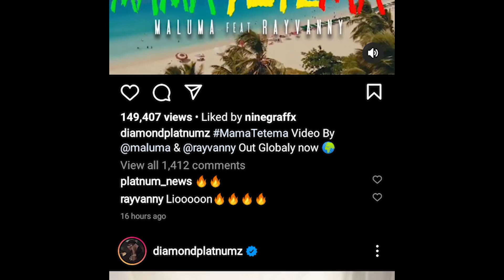HUWEZI AMINI ALICHOKIFANYA DAIMOND BAADA YA HARMONIZE KUACHIA VIDEO YA OUTSIDE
harmonize
harmonize
harmonize
Harmonize
harmonize
harmonize
harmonize
harmonize
harmonize
HARMONIZE
harmonize
HARMONIZE
harmonize
harmonize
harmonize
harmonize
Harmonize
harmonize
harmonize
harmonize
harmonize
harmonize
HARMONIZE
harmonize
harmonize
harmonize
harmonize
Harmonize
harmonize
harmonize
harmonize
harmonize
harmonize
HARMONIZE
harmonize
harmonize
harmonize
harmonize
Harmonize
harmonize
harmonize
harmonize
harmonize
harmonize
HARMONIZE
harmonize
harmonize
harmonize
harmonize
Harmonize
harmonize
harmonize
harmonize
harmonize
harmonize
HARMONIZE
harmonize
harmonize
harmonize
harmonize
Harmonize
harmonize
harmonize
harmonize
harmonize
harmonize
HARMONIZE
harmonize
harmonize
harmonize
harmonize
Harmonize
harmonize
harmonize
harmonize
harmonize
harmonize
HARMONIZE
harmonize
harmonize
harmonize
harmonize
Harmonize
harmonize
harmonize
harmonize
harmonize
harmonize
HARMONIZE
harmonize
harmonize
harmonize
harmonize
Harmonize
harmonize
harmonize
harmonize
harmonize
harmonize
HARMONIZE
harmonize
harmonize
harmonize
harmonize
Harmonize
harmonize
harmonize
harmonize
harmonize
harmonize
HARMONIZE
harmonize
harmonize
harmonize
harmonize
Harmonize
harmonize
harmonize
harmonize
harmonize
harmonize
HARMONIZE
harmonize
harmonize
harmonize
harmonize
Harmonize
harmonize
harmonize
harmonize
harmonize
harmonize
HARMONIZE
harmonize
money online
money online
 Yanga
Simba
Yanga na Simba
Harmonize
Jeshi
Jeshi
Jeshi
Wishes
Wishes
Wishes
Wishes
Wishes
Wishes new song
Wishes new song
Wishes new song
Wishes new song
Wishes new song
Wishes new song
Ibraah mtwara
ibraah mtwara
Ibraah mtwara
Ibraah mtwara
Ibraah mtwara
ibraah mtwara
ibraah
ibraah
ibraah
ibraah
ibraah
ibraah

harmonize
harmonize show
harmonize
harmonize show
harmonize
harmonize show
harmonize
harmonize show
harmonize
harmonize show
harmonize
harmonize show
harmonize
harmonize show
harmonize
harmonize show
harmonize
harmonize show
harmonize
harmonize show
harmonize
harmonize show
Kondegang
Anjella
Kondegang
Anjella
Kondegang
Anjella
Kondegang
Anjella
Kondegang
Anjella
Kondegang
Anjella
Kondegang
Anjella
Highschool album
Teacher Konde
Highschool album
Teacher Konde
Highschool album
Teacher Konde
Highschool album
Teacher Konde
Highschool album
Teacher Konde
ibraah mtwara
 Yanga
Simba
Yanga na Simba
Harmonize
Jeshi
Jeshi
Jeshi
Wishes
Wishes
Wishes
Wishes
Wishes
Wishes new song
Wishes new song
Wishes new song
Wishes new song
Wishes new song
Wishes new song
Ibraah mtwara
ibraah mtwara
Ibraah mtwara
Ibraah mtwara
Ibraah mtwara
ibraah mtwara
ibraah
ibraah
ibraah
ibraah
ibraah
ibraah

harmonize
harmonize show
harmonize
harmonize show
harmonize
harmonize show
harmonize
harmonize show
harmonize
harmonize show
harmonize
harmonize show
harmonize
harmonize show
harmonize
harmonize show
harmonize
harmonize show
harmonize
harmonize show
harmonize
harmonize show
Kondegang
Anjella
Kondegang
Anjella
Kondegang
Anjella
Kondegang
Anjella
Kondegang
Anjella
Kondegang
Anjella
Kondegang
Anjella
Highschool album
Teacher Konde
Highschool album
Teacher Konde
Highschool album
Teacher Konde
Highschool album
Highschool album
Teacher Konde
OUTSIDE VIDEO
OUTSIDE OFFICIAL VIDEO
OUTSIDE
K